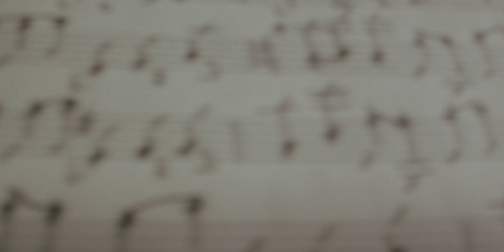The Snow Leopard | Short Film | Official Trailer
A composer meets with her composition teacher to help put the final touches on a new piece she is writing for string quartet.

"The Snow Leopard" is a dramatic short film written, directed and composed by Taylor Joshua Rankin
Starring Serra Naiman & Julian Lopez Morillas